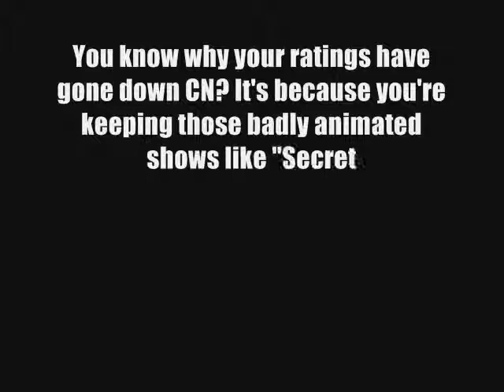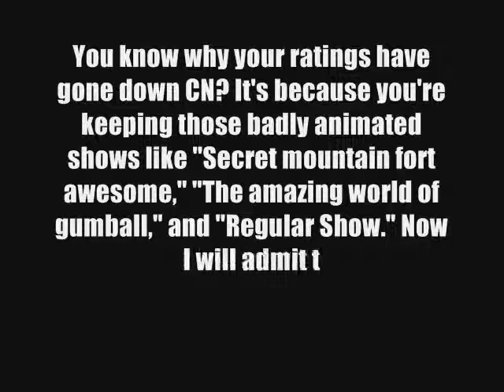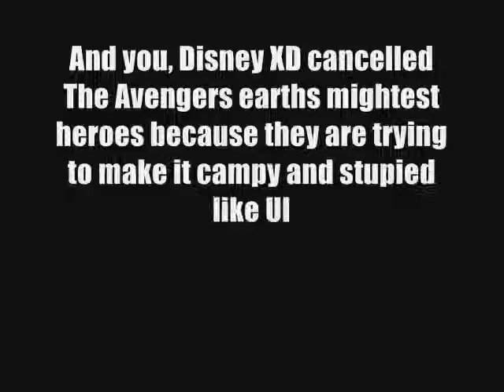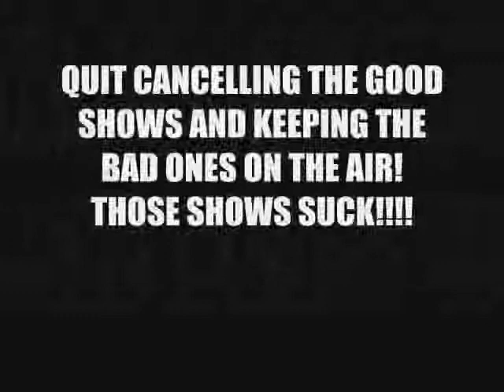My Cartoon Network and Disney XD rant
Welcome to my first ever rant on the bad desions the T.V industry has made lately.